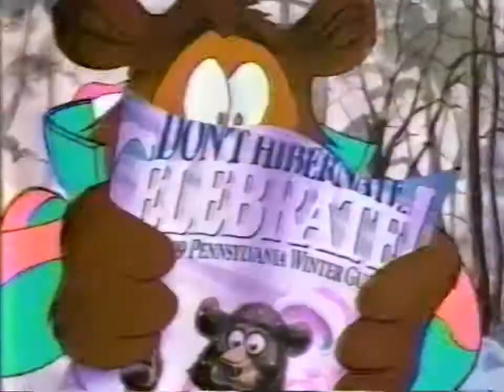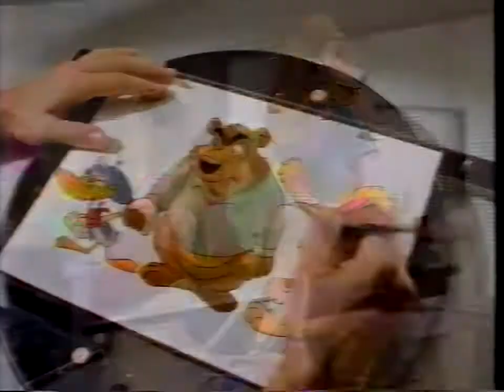Various Late 80s Furry Commercials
It's cool to be cool.